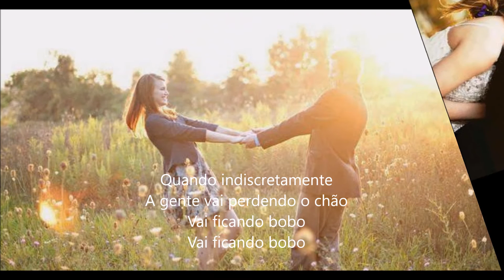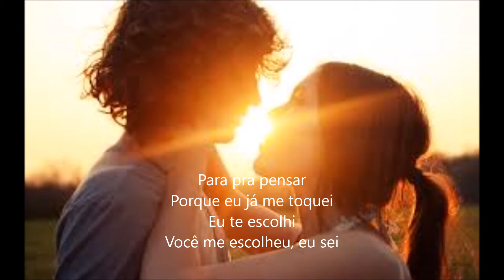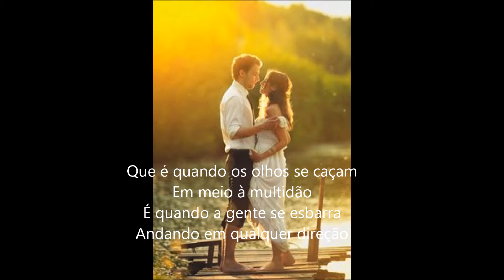Ai Já Era (Jorge e Mateus)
Aí Já Era

Para pra pensar
Porque eu já me toquei
Eu te escolhi
Você me escolheu, eu sei

Tá escancarado
Vai negar pro coração
Que você tá com sintomas de paixão

Que é quando os olhos se caçam
Em meio à multidão
É quando a gente se esbarra
Andando em qualquer direção

Quando indiscretamente
A gente vai perdendo o chão
Vai ficando bobo
Vai ficando bobo

E aí já era
É hora de se entregar
O amor não espera
Só deixa o tempo passar

E fica pro coração
A missão de avisar
E o meu tá dando sinal
E tá querendo te amar

Quando indiscretamente
Vai ficando bobo
Vai ficando bobo

Yeah, yeah

Yeah, yeah

By: Mary Luiz